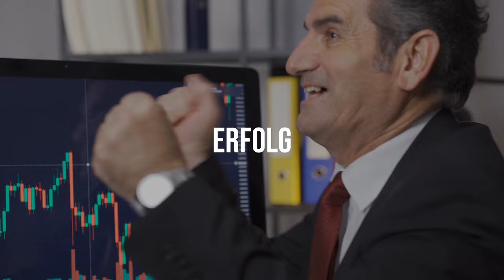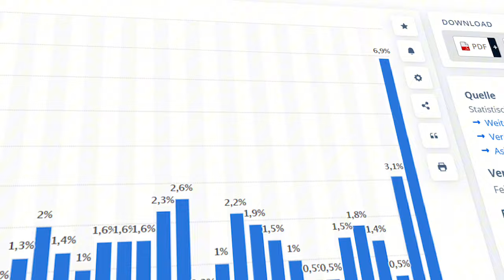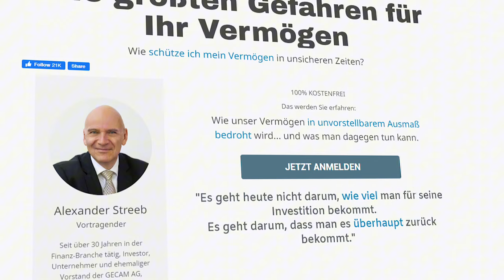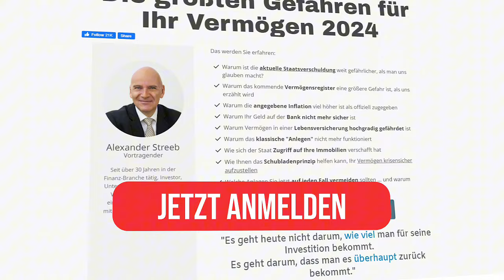🔥 DAS WIRD SCHWERWIEGENDE FOLGEN HABEN 🔥